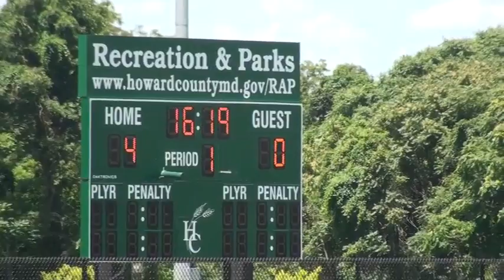NEU v M&D Black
Brine LAX Championships, Columbia, MD July 6, 2013